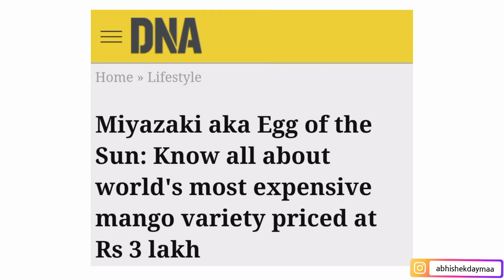These Are The World's Most Expensive Fruits